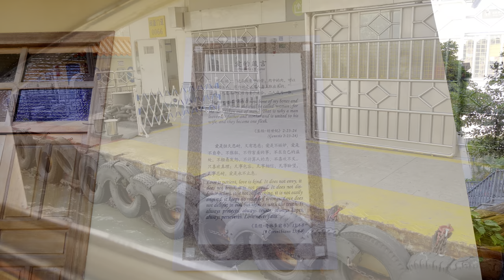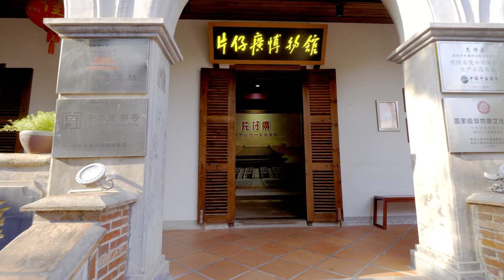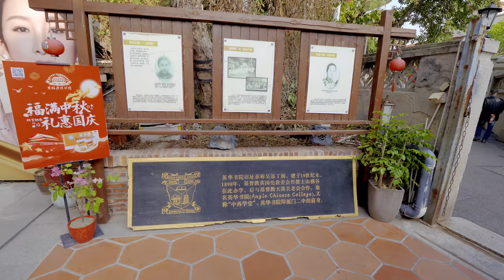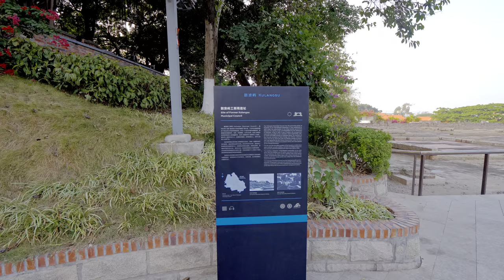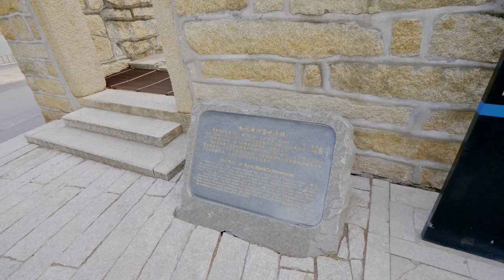Walking In Xiamen's Gulangyu Island | Garden On The Sea | 4K HDR | Fujian | 厦门 | 鼓浪屿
Gulangyu Island - Garden on the Sea with nearly 1000 of International Buildings.

★★ Gulangyu Island Facts★★
Gulangyu is a century-old delicate small island on the southwestern side of Xiamen Island.

With splendid natural scenery, colonial styled architectures and numerous interesting museums, Gulangyu Island is unmissable for your Xiamen Tour.
★★ Type: Architecture Group, Island, World Heritage Site

★★ Best Time: March ~ May and September ~ October

★★ Recommended Visiting Hours: 1 ~ 2 days

★★ Open Hours: All day

★★ Tickets: The island is free, however, some of the attractions on the island have entrance ticket. See detailed information below

★★ Address: No.6 Lujiao Road, Siming District, Xiamen 361002, China
The Gulangyu, Gulang Island or Kulangsu is a pedestrian-only island off the coast of Xiamen, Fujian Province in southeastern China.

A UNESCO World Cultural Heritage Site, the island is about 2 km² in area, and is reached by an 8-minute ferry ride from downtown Xiamen.
★★ Why Visit Gulangyu Island？★★
With splendid natural scenery, colonial styled architectures and numerous interesting museums, Gulangyu Island attracts countless visitors to come every year.

On July 8th, 2017, Gulangyu Island was declared a UNESCO World Heritage Site, and it is now the 52nd World Heritage site in China.

Even Gulangyu is young comparing with other heritages in China. However, for over 100 years, the 931 constructions of various styles, periods, and cultures have formed the feature of this unique place, and it perfectly represents the inclusive, multi-cultural, kind characteristics of Gulangyu and also the harmonious mixture of the modern human resident concept and local traditional culture.

With such romantic and flexible scenery, Gulangyu Island earns a reputation of "Exhibition of the World’s Architecture".

Meanwhile, Gulangyu is also known as "The Hometown of Music".

Whether you are wondering around deep alleys or lost yourself at pathways between exquisite villas, you can always hear the sound of sweet piano, melodious violin, lilting guitar and beautiful songs singing by locals, plus the beats made by waves, different sounds corresponding with each other and made the most beautiful ensemble.

Subsistent and illusory, firm and soft, worldly and detached, natural and artistic.

If you have to find a place that can match all the adjectives that mentioned above, it must be Gulangyu Island.

The daytime in Gulangyu is fresh and elegant, and the night is dazzling and enchanting. Tall and straight rocky outcrops on the island.

Secluded valley and steep cliffs form a delightful contrast.

The weather on the island is cozy and fine, and there is no car on the island, with such a tranquil environment, Gulangyu Island is also praised as “Garden on the Sea”.

★★ Population On Island: 16,000